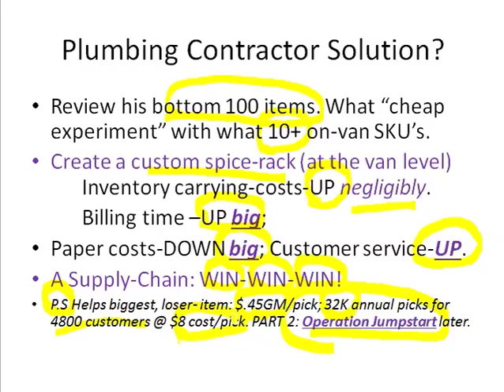Slide 13: Plumbing Contractor Solution?